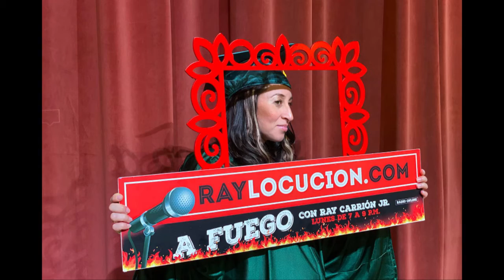ESCUELA CLASE DE COMUNICACION EN NY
Aqui aprenderas las tecnicas especificas para aprender locucion, DJ, presentador de tv y oratoria de forma profesional. Precios razonables y con planes de pagos a bajo costo. 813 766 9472 NY.